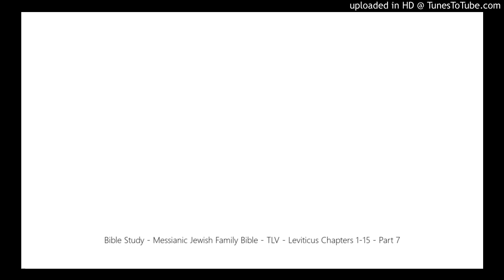Bible Study - Messianic Jewish Family Bible - TLV - Leviticus Chapters 1-15 - Part 7